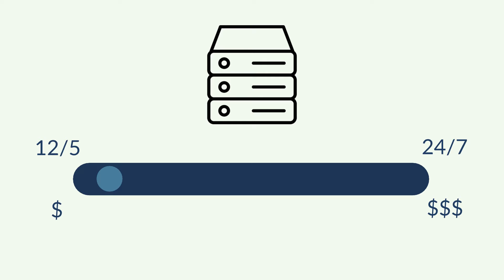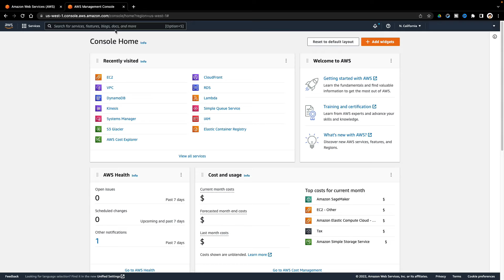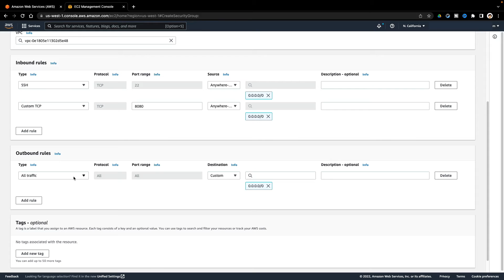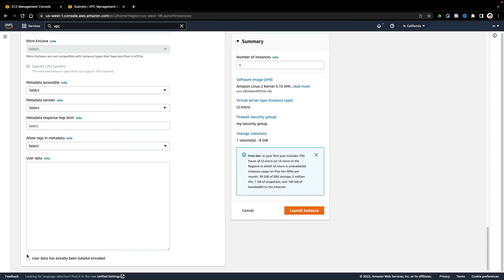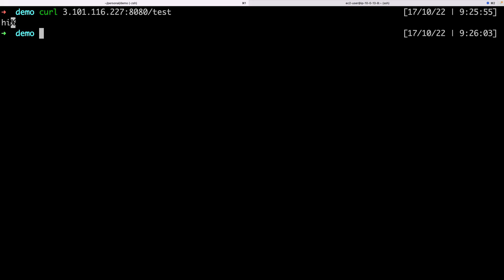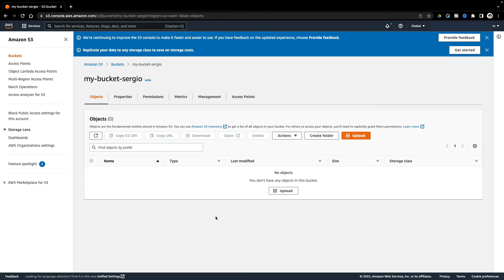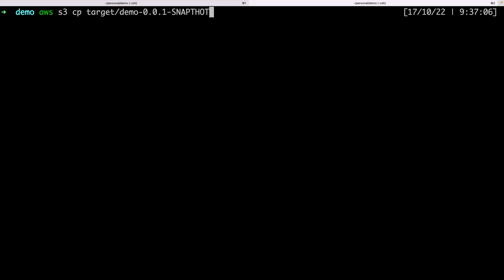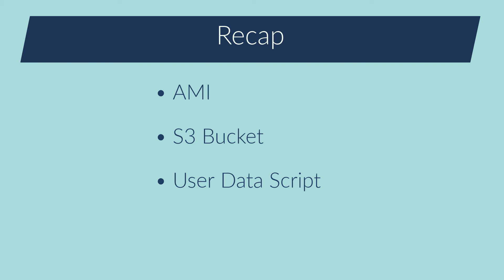How to Easily Deploy a Spring Boot Application to AWS EC2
The easiest way to deploy a Spring Boot application to the cloud is using AWS EC2. In this video I will show how to deploy a simple web application to EC2 in such a way it can be used from a CI/CD platform to upload a new version each time it's available.

This video belongs to a playlist where I show multiple ways to deploy application to AWS

Content:
* What is the cloud. What are the main cloud providers
* What are the main services of AWS
* How does AWS EC2 work
* Which services are necessary to create an AWS EC2 instance. What is a Security Group. What is a VPC. What is S3.
* How to connect to an AWS EC2 instance in SSH
* How to create an AMI from a running AWS EC2 instance
* How to perform automatic actions on a AWS EC2 instance at the startup

Icons:
* credit cart by Larea from Noun Project
* comment by Gautam Arora from Noun Project
* Server by Alzam from Noun Project